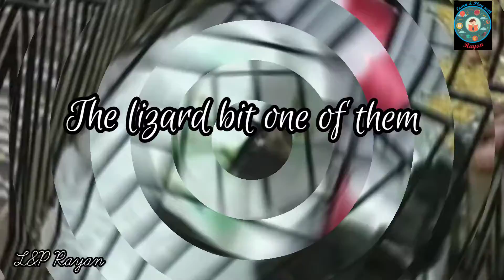save the birds | birds life is important| found sparrow from yard| birds quotations